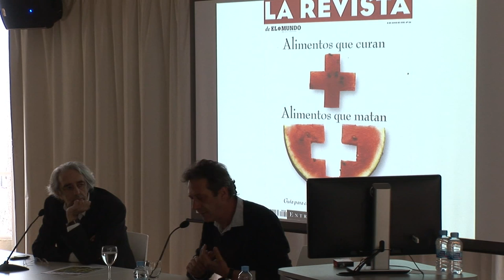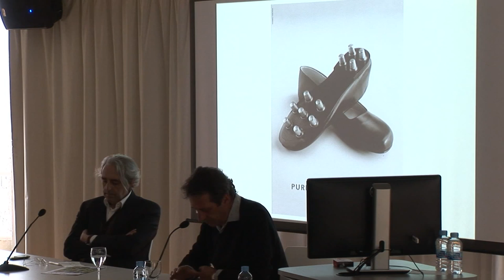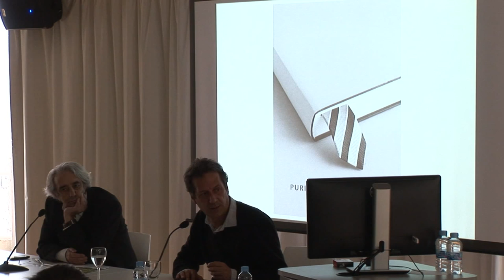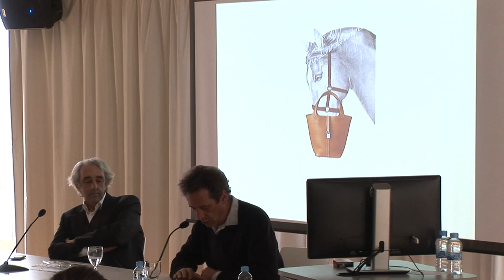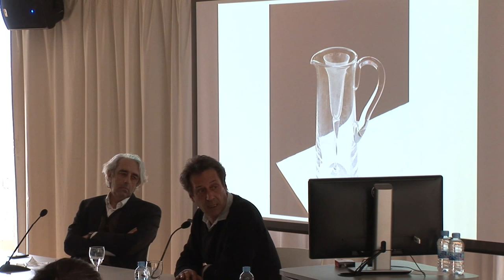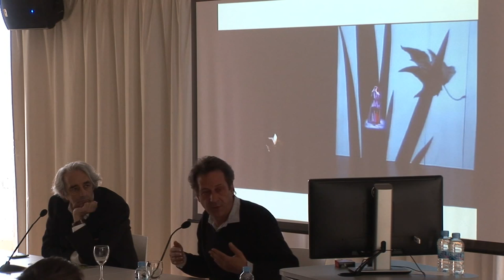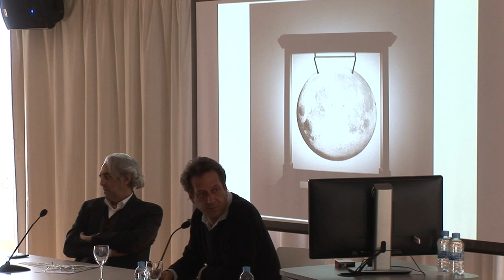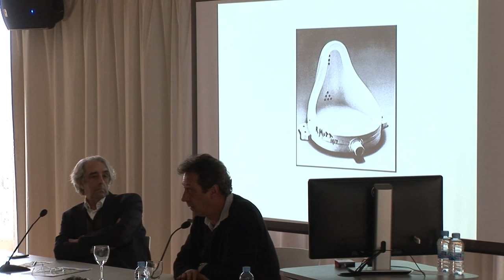Chema Madoz en SUR: La imagen y el objeto en la fotografía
Conferencia ofrecida por el fotógrafo Chema Madoz a los alumnos de la Escuela SUR sobre la imagen y el objeto en la fotografía.

Chema Madoz, Premio Nacional de Fotografía en España en 2000, ofrece esta interesante charla para los alumnos de la Escuela de las Profesiones Artísticas (SUR) en la que nos adentra en el proceso de elaboración de su fotografía en la relación que se establece entre la imagen y el objeto y la forma en la que establece puentes en esta relación en la que subyace el diseño, la instalación, la pintura, la escultura o la poesía.

La Escuela SUR ha sido fundada por el Círculo de Bellas Artes y La Fábrica con la colaboración de Acciona.

Hazte socio del Círculo y disfruta de todas sus ventajas (subidas gratis a la azotea, descuentos en exposiciones, cine, menús...)